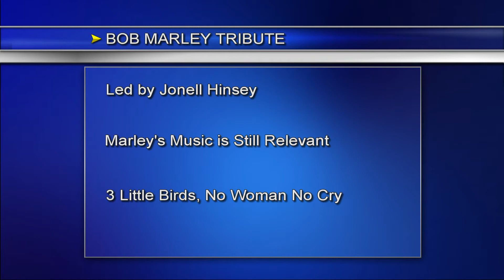Antavious & Katie's 1st NEWS2 Newscast